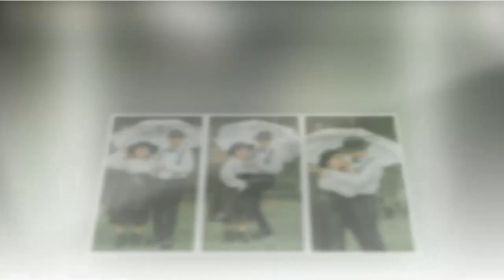Pre Wedding Photo Session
Our pre-wedding photo session

Locations:
- Casa Simeon - Bacacay, Albay
- Black Beach - Santo Domingo, Albay

Jeżeli chcesz nas wspomóc i postawić kawę za tak ciężką pracę jaką wkładamy w budowanie tego kanału to zapraszam pod adres :

If you want to support us and put a cup of coffee for the hard work we put into building this channel, please visit:

Produced by: Jean Banania and Marcin Grabowski
Filmed by: Jean Banania and Marcin Grabowski
Edited by: Marcin Grabowski